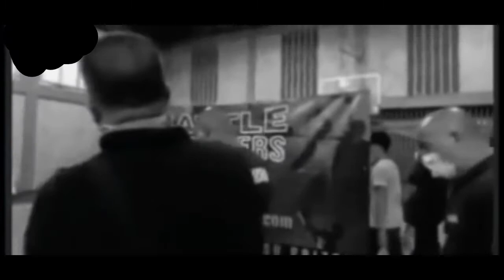KIKO MATOS inunahan Hindi naka ganti